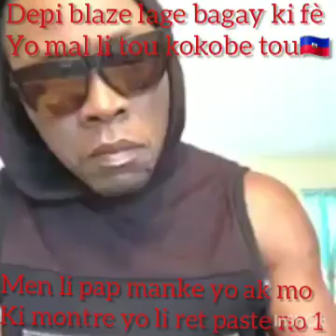Yon paste blaze to panse kite fini nan mond lan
Ebyen  siw pa edel ou paka ap mande  sou li tou sa se paste blaze  ki ap montre  yo sak rele  òm